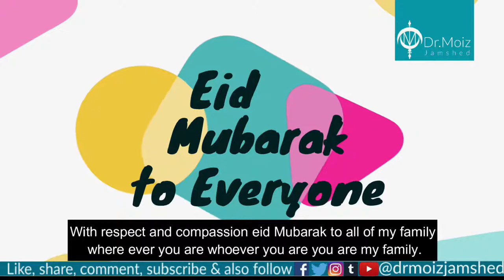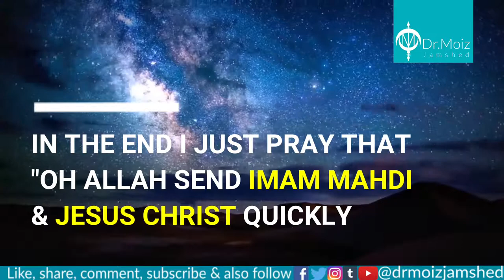EID MUBARAK | Start Trend allmuslimsarebrothers | Dr.Moiz Jamshed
Happy Eid to everyone
support our palestinian syrian libyan yemeni iraqi kashmiri burmese brothers and sisters with using

 Beautiful Planet Earth || Nature In Motion - Timelapse Compilation 2017 || Oddly Satisfying Video
TheSoundProject

QIYAM in Dubai - 4K Timelapse
Emad Arshad